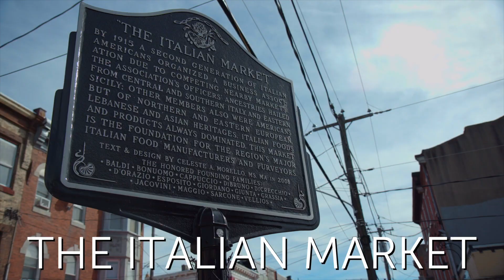Philly Loves Food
Philadelphia is a city of neighborhoods—and spot-on neighborhood dining. Thriving restaurant rows have emerged across Philly, offering eaters a place to dine and explore, and explore and dine. Here’s a look at six food corridors worth a visit.